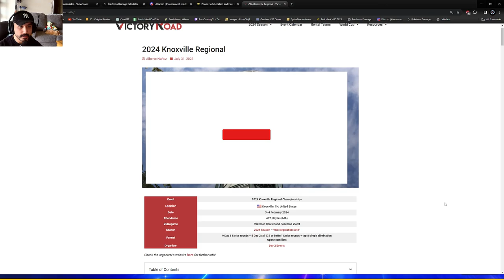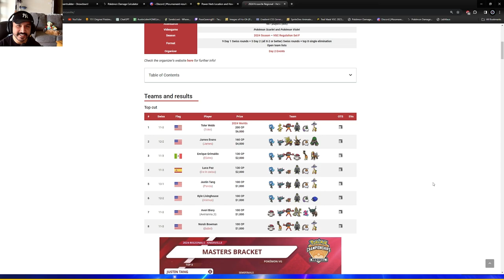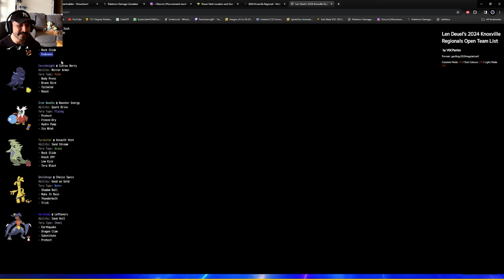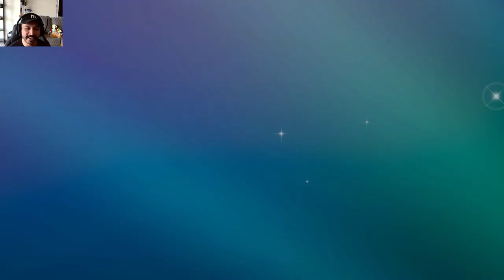How Len's Sand Team Got Top 16 at Knoxville Regionals '24! || PoxxVGC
Welcome to PoxxVGC - Join us in this thrilling VGC journey to being the best VGC player we can be. Regulation F is here!

RENTAL CODE: D22MPG

You can watch me stream weekends @poxxgaming01 on Twitch.TV

📢 Got a favorite Pokémon or battle strategy you'd like to see in action?

👥 Meet the Hosts:
David Anaya: Old Head Competitive Pokemon Trainer. Top 16 at Phoenix Regionals in 2014.